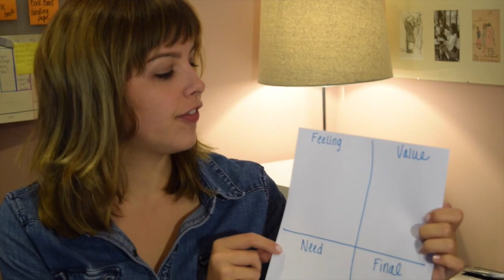The simple guide to pricing a new service.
This video is about The simple guide to pricing a new service.